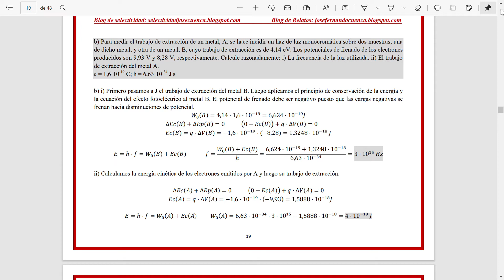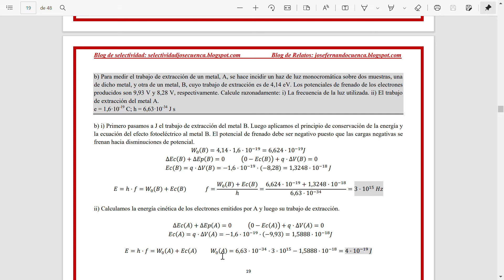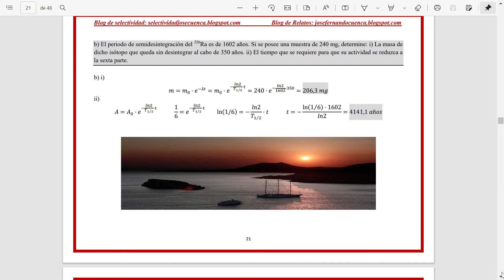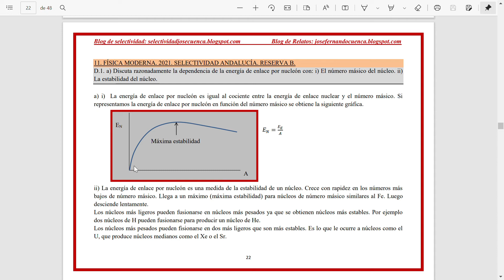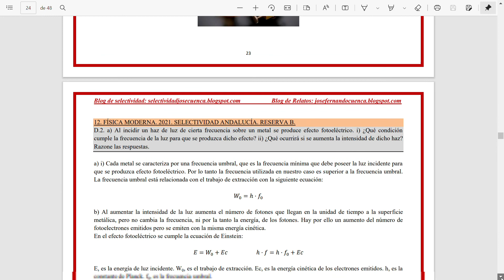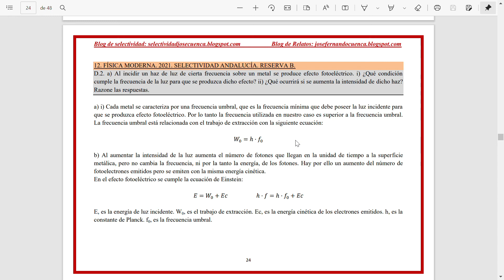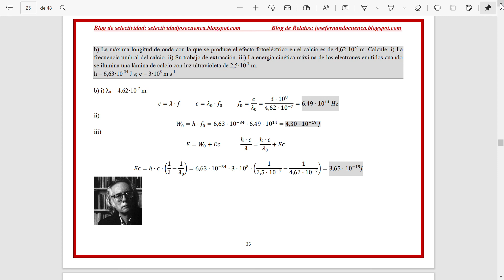FÍSICA MODERNA (9-12) 2021. SELECTIVIDAD FÍSICA ANDALUCÍA. José Cuenca.